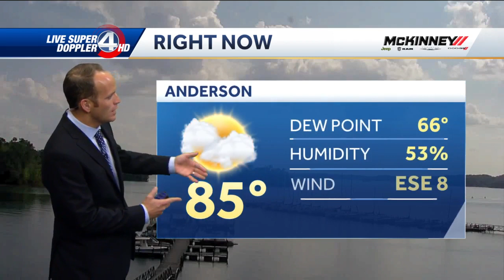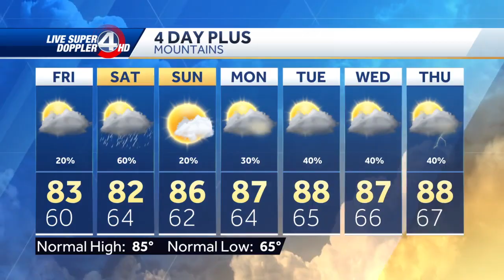Friday, weekend rain timing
Rain chances decrease overnight Thursday, then ramp back up by Friday afternoon and into Saturday.